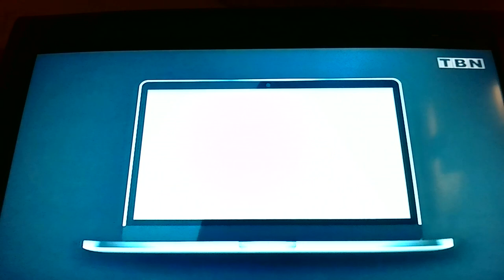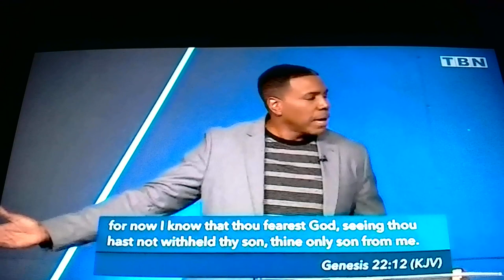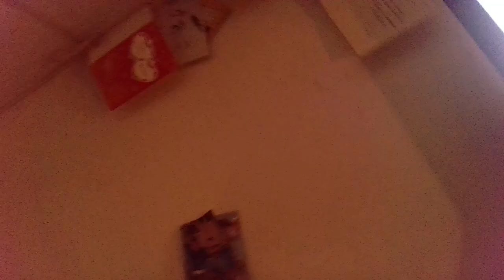WIN 20211115 21 48 14 Pro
Creflo Dollar ..."Are you doing your 11th step ? Hearing from God"  His transmitters working.. Check your receiver !